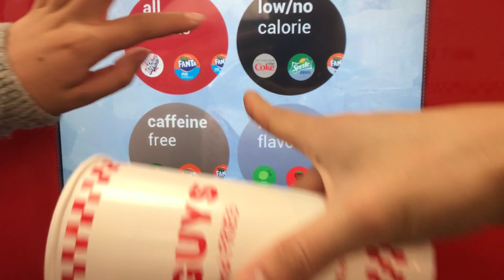TRAVEL VLOG l London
Just a boy trying to life his best life